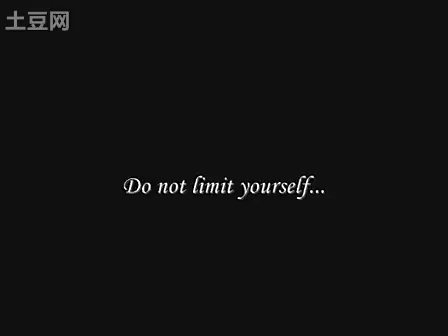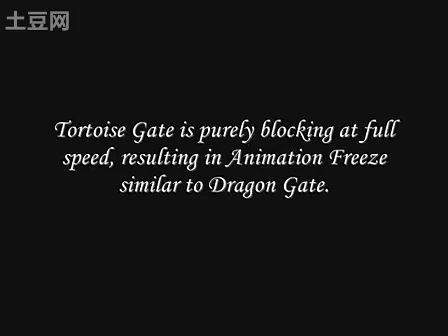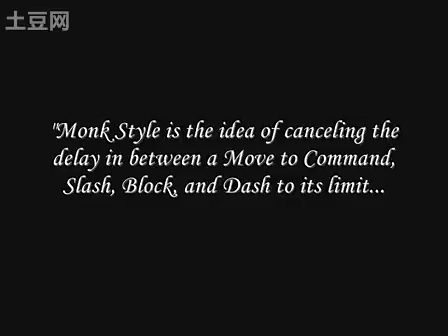Monk Style- Four Divine Gates (WARNING - VERY LOUD AUDIO)